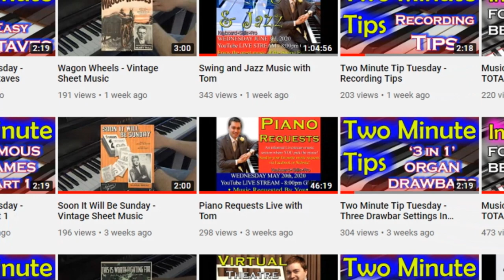Keyboard Skills Pro YouTube Welcome Trailer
A welcome to the YouTube channel • Keyboard Skills Pro • from creator and owner, Tom Horton.